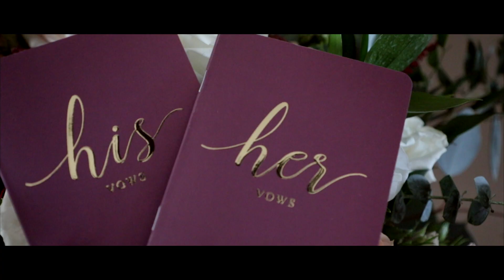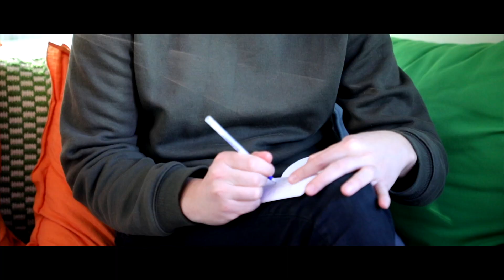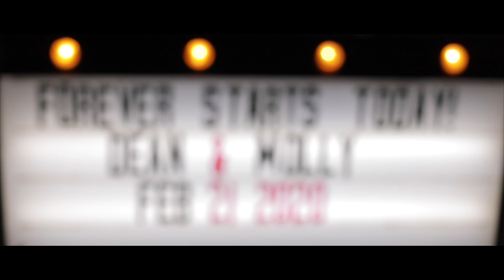Molly & Dean Ayala Wedding 2.21.2020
Congratulations Molly & Dean Cant wait to see you guys spend the rest of forever together.

Book a wedding with us at
Classykayevents.com
Currently 2 hours free photo booth service with any full service planning or Premium Video service .